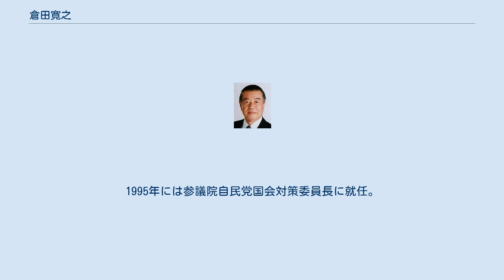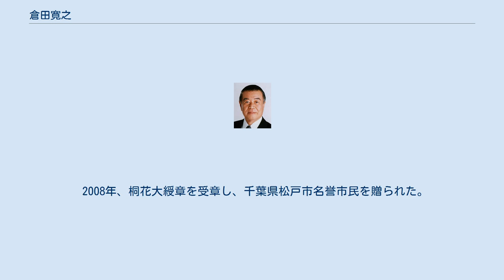倉田寛之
倉田 寛之（くらた ひろゆき、1938年4月9日 - 2020年4月7日）は、日本の政治家。
勲章は桐花大綬章、従二位。
 参議院議長（第25代）、自治大臣（第48代）、国家公安委員会委員長（第58代）、参議院議員（4期）、参議院予算委員長、参議院国会対策委員長、千葉県議会議員（4期）等を歴任した。
 千葉県東葛飾郡（現松戸市）生まれ。
東京学芸大学附属高等学校、成城大学経済学部卒業。
 1967年、千葉県議会議員選挙に立候補し、初当選した。
以後4期連続当選し、当時最年少で千葉県議会議長も務めた。
 1983年、第13回参議院議員通常選挙に自由民主党公認で千葉県選挙区から立候補し、当選。
1987年、竹下内閣で通産政務次官に任命される。
自民党内では清和会（福田赳夫→安倍晋太郎派）を経て政眞会（加藤六月グループ）に所属していたが、加藤らが宮澤内閣不信任決議案に賛成し自民党を離党した際はこれに同調せず、自民党に残留する（加藤は新生党結党に参加）。
1995年には参議院自民党国会対策委員長に就任。
同年のオウム真理教が起こした一連のテロ事件を受けて参議院に設置された、宗教法人等に関する特別委員会の委員長も務める。
1996年、第1次橋本内閣で自治大臣兼国家公安委員会委員長に任命され、初入閣を果たした。
 2002年、井上裕参議院議長が公設秘書の贈収賄関与発覚に伴い中途辞任したため、倉田が後任の参議院議長に選出された。
2004年の第159回国会は内閣提出の年金制度改革関連法案に関して紛糾し、議事引き伸ばしの目的も兼ねた議長不信任決議案が提出された。
6月5日の本会議では、議長自らの身分についての議案であるため本岡昭次副議長に議事を委ねたが、本岡が議事日程を無視して散会を宣言し、倉田が議長席に戻って「（議事日程が終了すれば散会が可能であるとする）参議院規則第82条に反するため散会は無効であり、会議を続けるために仮議長を選出する」と宣言する異例の事態となった。
結局、散会が成立したとみなす野党と副議長が欠席する中で仮議長が選出されて議事が執り行われ、不信任決議案は否決となった。
その後、倉田の議事運営により法案は可決された。
翌月の第20回参議院議員通常選挙の後、倉田は議長を退任した。
 2005年、郵政民営化法案の採決で反対票を投じ、造反。
2007年の第21回参議院議員通常選挙には不出馬を表明し、当時千葉県議の石井準一を後継指名した上で政界から引退した。
 2008年、桐花大綬章を受章し、千葉県松戸市名誉市民を贈られた。
 2020年4月7日、心不全のため死去。
81歳没。
死没日をもって従二位に追叙された。